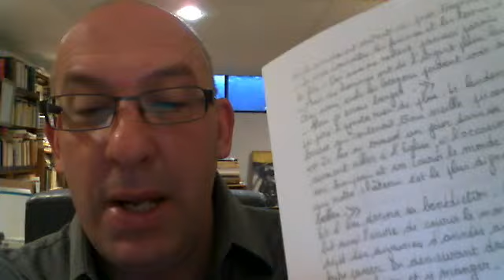Bruno Lalonde texte perso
Portrait du lecteur en mangeur de livres(sur Khalil Gibran).Texte perso.